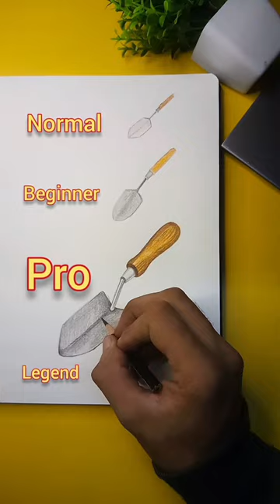shovel 📦 Drawing Sketch Art normal vs legend